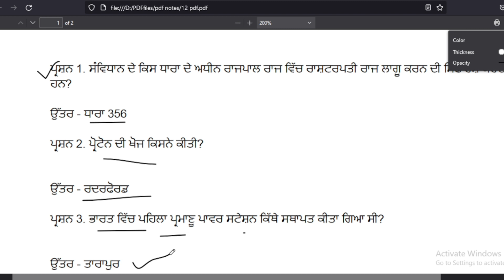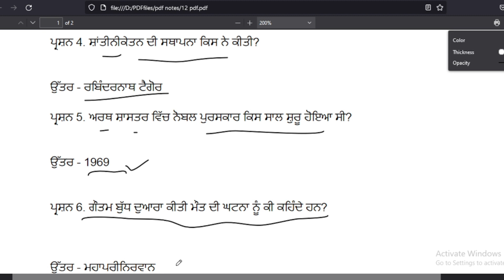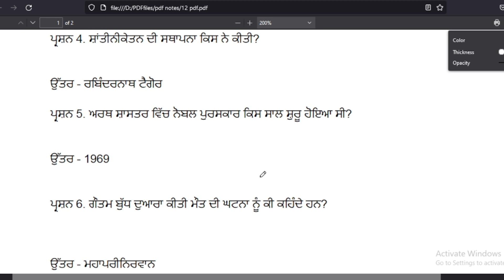Punjab constable exam preparation,Punjab gk for Punjab police, Punjab constable exam date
Punjab police constable exam preparation